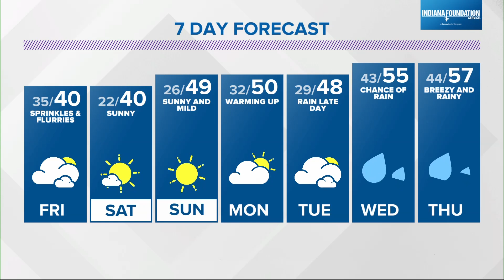Live Doppler 13 Forecast | 5 p.m. Update | Feb. 9, 2023